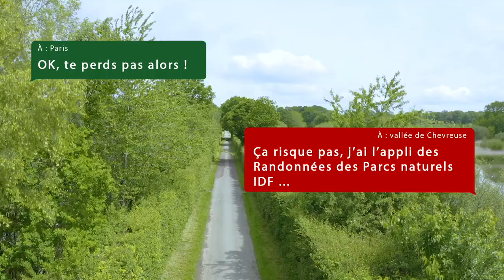L'appli rando des 4 Parc naturels d'Île-de-France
L'appli rando des 4 Parc naturels d'Île-de-France est gratuite et vous donne accès à 150 circuits géolocalisés et commentés !